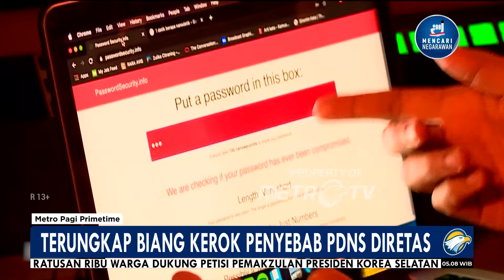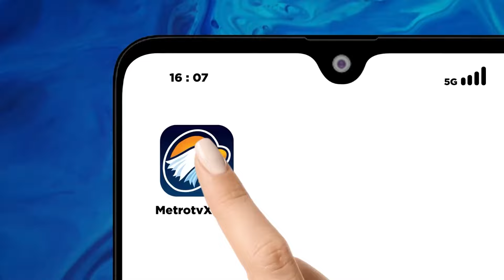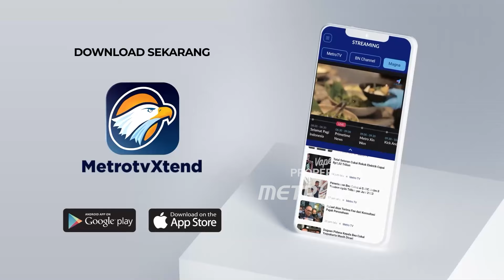Menko Polhukam Ungkap Biang Kerok Server PDNS 'Down'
MetroTV, Menko Polhukam Hadi Tjahjanto ungkap penyebab PDNS Diteras, Pemerintah akan awasi pengguna password di PDNS.